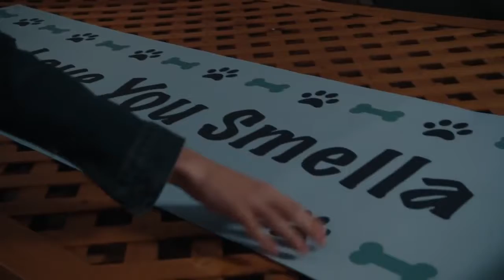ТРЕЙЛЕР (АНГЛ) "ПОСЛЕДНИЙ УИКЕНД СТЕЛЛЫ" 2018